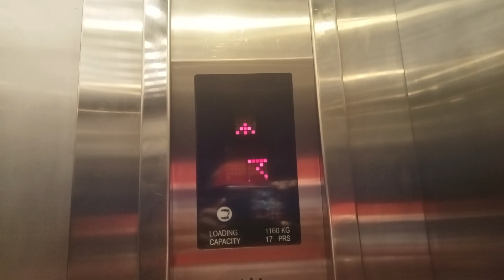Canny Elevator East Coast Mall Kuantan Part 7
East Coast mall

Canny Elevator

Kuantan